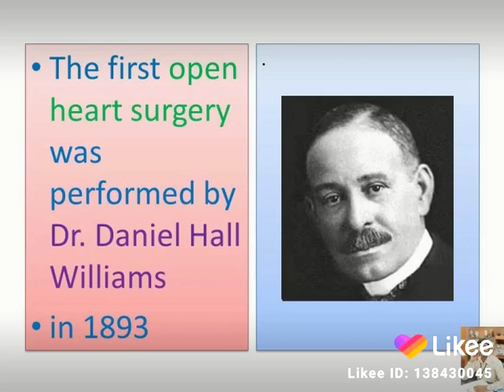heart surgery # 9600090143